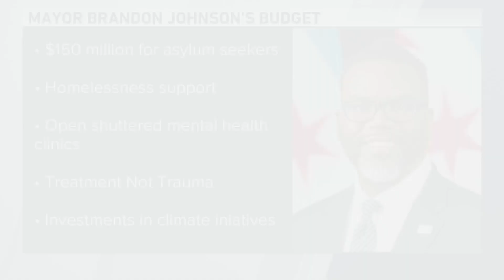Chicago council expected to approve budget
Mayor Brandon Johnson's $16 billion budget is expected to be approved by the city council Wednesday.